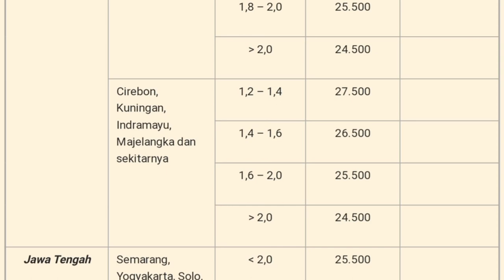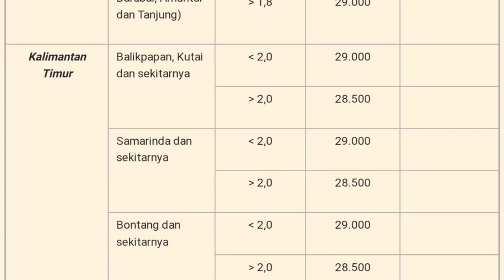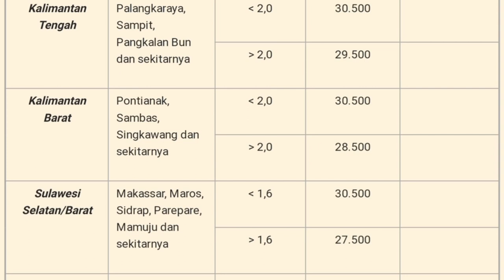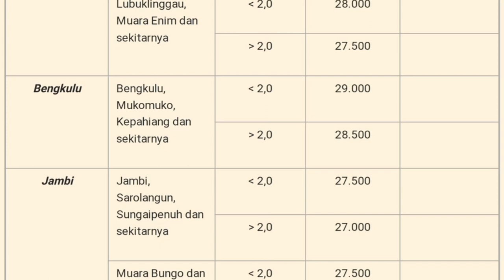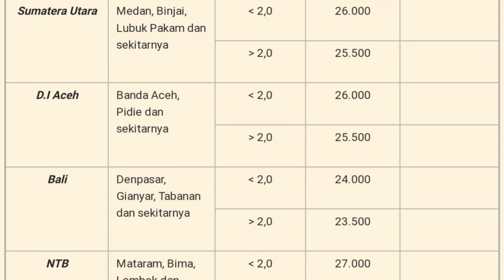Harga Ayam Broiler Hari Ini Senin 02 Mei 2022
Daftar Harga ayam broiler hari ini Senin 02 mei  2022, pada konten ini saya menampilkan daftar harga ayam broiler hari ini seindonesia, harga ayam potong ini hanya sebagai referensi bagi peternak ayam pedaging atau pemelihara ayam, harga ayam broiler juga meliputi harga ayam broiler sebali dan harga ayam perbutir.

1. Kumpulan cara ternak ayam broiler
2. Kumpulan cara ternak ayam kampung